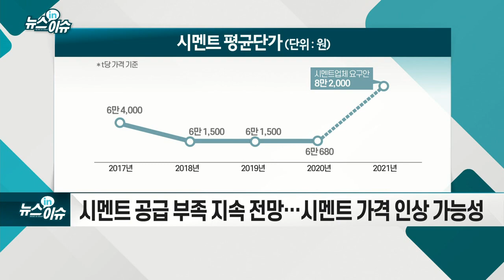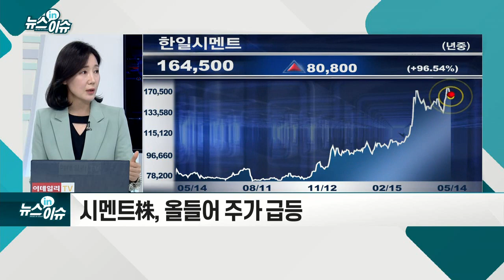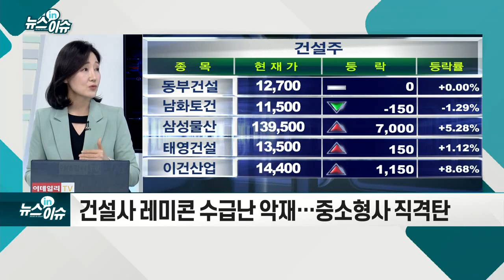시멘트 공급절벽… 건설 현장 '살얼음판'_뉴스IN이슈 (20210514)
- 시멘트 공급 부족 사태 장기화
- 시멘트 생산공장 및 유통기지 재고량 50만~60만톤 수준
- 시멘트 수급난… 계절적·정책적 요인 복합적
- 시멘트 주요 물류거점 잇단 폐쇄
- 건설 현장까지 시멘트 운반하는 BCT 차량 운행 급감
- 시멘트 공급 부족 지속 전망… 시멘트 가격 인상 가능성
- 시멘트株, 올들어 주가 급등
- 유연탄 등 가격 급등은 부담 요인
- 건설사 레미콘 수급난 악재… 중소형사 직격탄